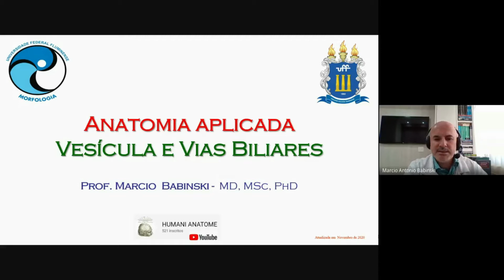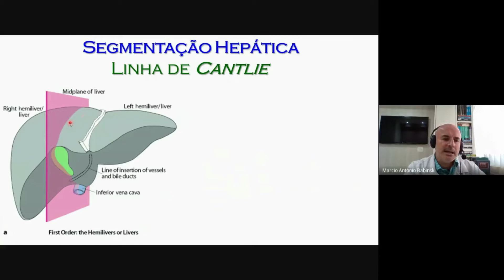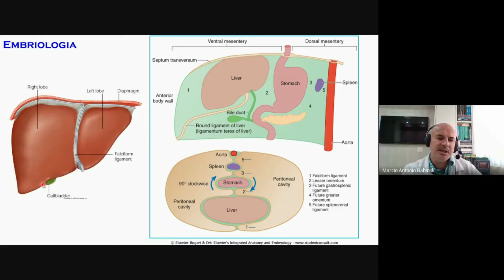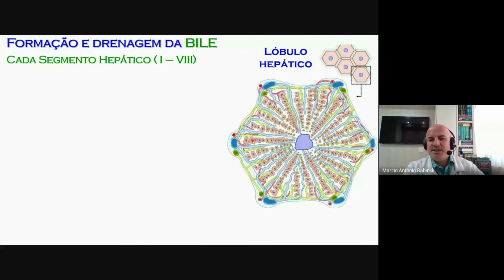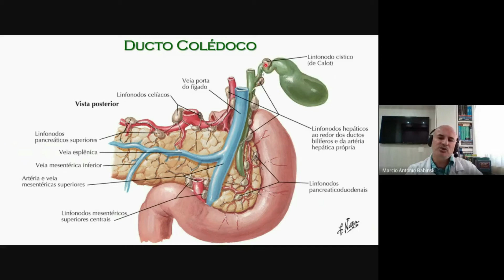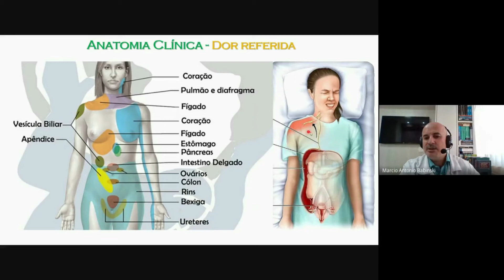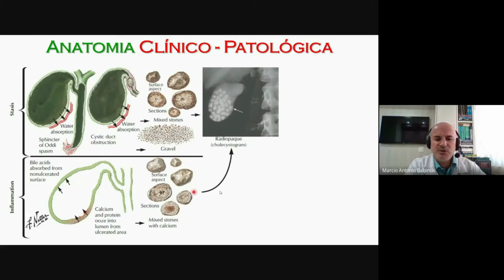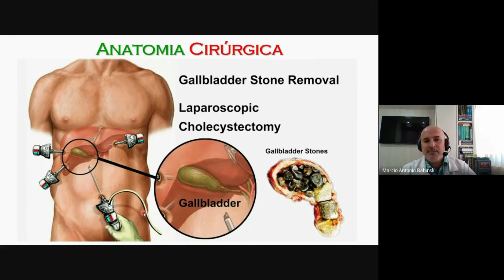BABINSKI_ANATOMIA APLICADA DO VESICULA BILIAR E VIAS BILIARES